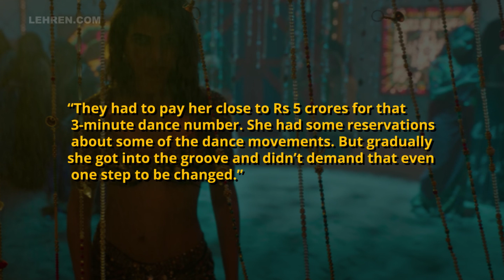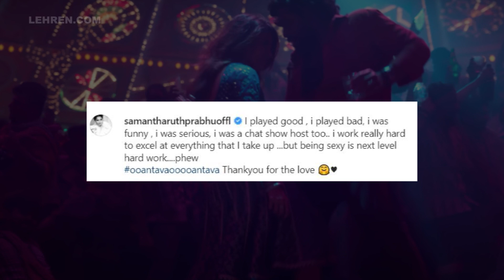Samantha Ruth Prabhu Was Paid A Shocking Amount To Do An Item Song In Pushpa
Samantha Ruth Prabhu charged a whopping amount to do a 3-min item song in Pushpa.